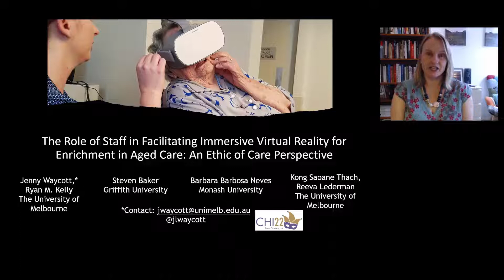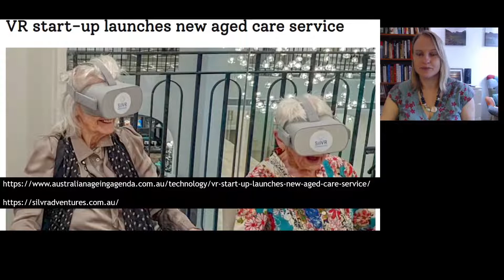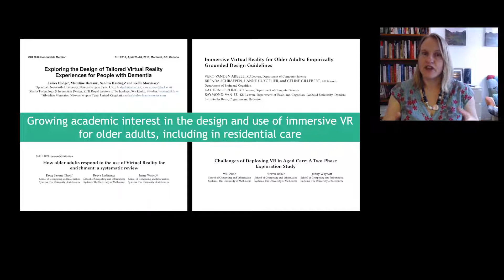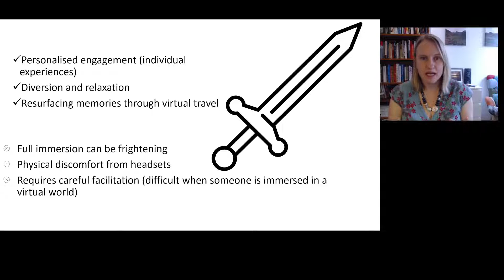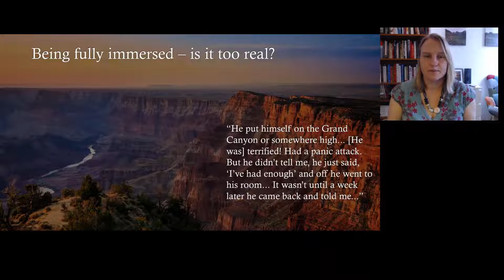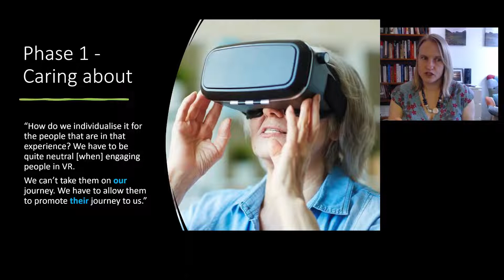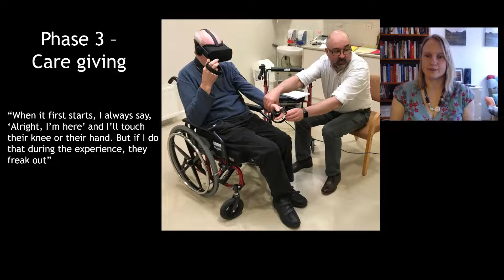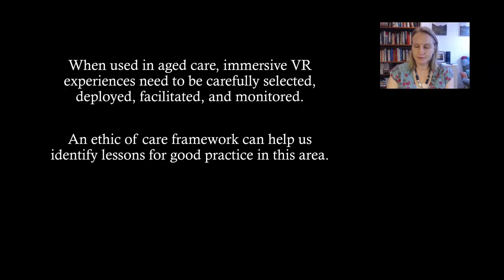The Role of Staff in Facilitating Immersive Virtual Reality for Enrichment in Aged Care: An ...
The Role of Staff in Facilitating Immersive Virtual Reality for Enrichment in Aged Care: An Ethic of Care Perspective
Jenny Waycott, Ryan M. Kelly, Steven Baker, Barbara Barbosa Neves, Kong Saoane Thach, Reeva Lederman

Session: Mobility

Abstract
Immersive virtual reality (VR) is being used as an enriching experience for people living in residential aged care, or nursing homes, where care staff play a critical role supporting clients to use VR. In HCI research concerned with technology use in aged care, however, the role of formal caregivers has received limited attention. We conducted interviews with 11 caregivers working in care homes that have implemented VR as part of the social program offered to residents. Our findings highlight tensions between the opportunities created by the immersive VR experience and the risks and challenges full immersion presents for people in aged care. In this paper, we draw on an ethics of care framework to make visible the care practices involved in facilitating VR in aged care homes, highlighting the care required to ensure that older adults experience benefits when using immersive VR, while risks and challenges are carefully managed.